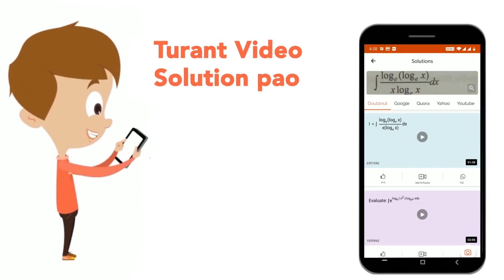A एक पैन B को 20% लाभ पर बेचता है, B उसी पैन को को 75 रु में बेच देता है, इस प्रकार B को 25% लाभ...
A एक पैन B को 20% लाभ पर बेचता है, B उसी पैन को को 75 रु में बेच देता है, इस प्रकार B को 25% लाभ होता। A ने उस पैन को कितने रूपये में खरीदा था?
Class: 14
Subject: MATHS
Chapter: लाभ और हानि
Board:GOVT

👉 Have Any Query? Ask Us.